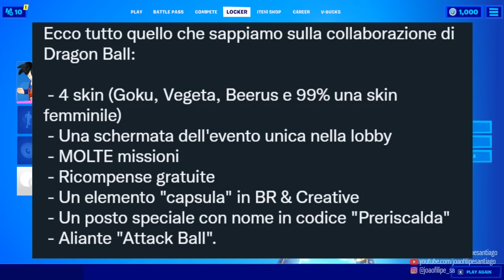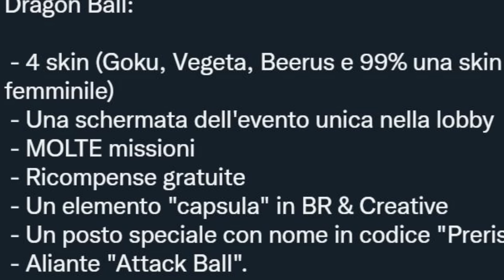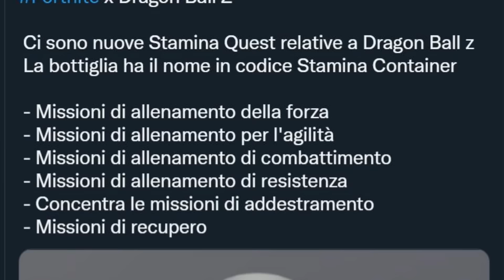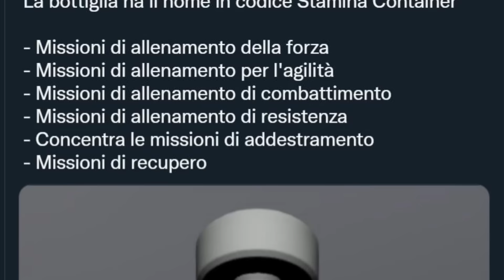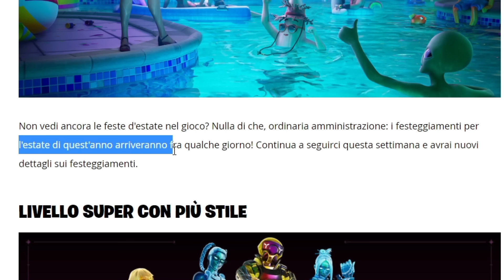Fortnite ha RIMOSSO QUESTO dopo 30 minuti...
Usa il Codice "DACCINI"  nello shop di Fortnite, per favore ❤